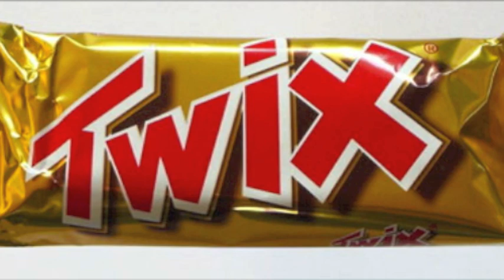Burbank HS - Advertising Commercial - Twix (2010)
Twix Commercial